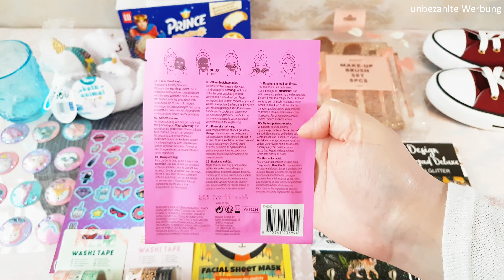Action Haul Mail 2021 deutsch - Neuheiten + Abstecher zum Primark - by Kitschiko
Die Waren habe ich von meinem Geld gekauft und die zeige ich der ganzen Welt, weil ich persönlich Spaß da dran habe.